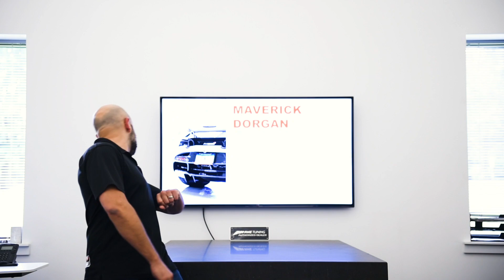AWE McLaren: The Chosen One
The 720S seems to be the people's choice, and we agree!

Congrats to the gear winners, and thanks to everyone who participated.